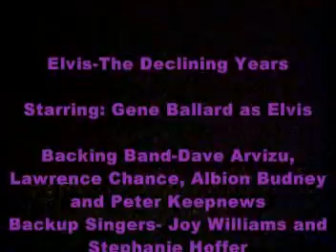Elvis-The Declining Years at The Westbeth Theater-NYC late 1980's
Elvis-The Declining Years, starring Gene Ballard as Elvis with backing band, Under The Ice , late 1980's.